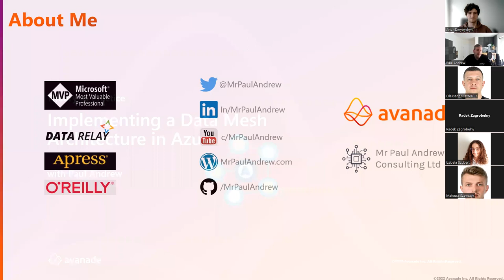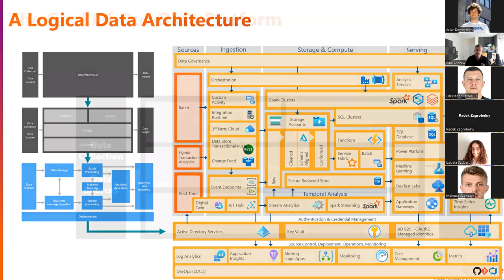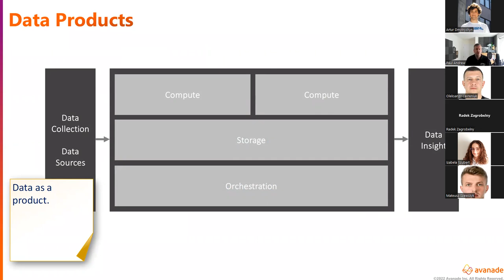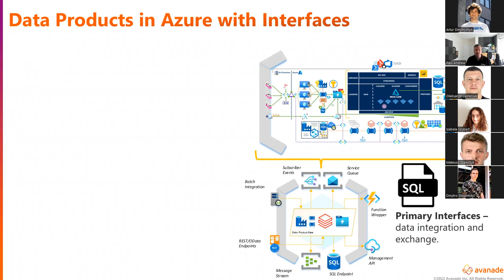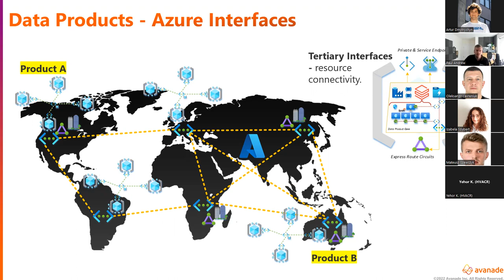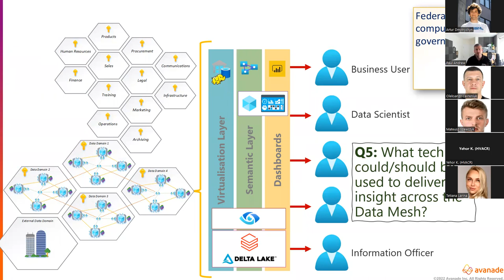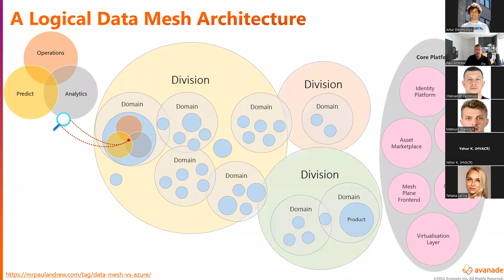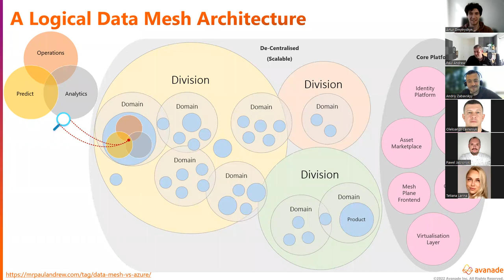Implementing a Data Mesh Architecture in Azure - Theory vs Practice by Paul Andrew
The principals of a data mesh architecture have been around for a while now, but we still don’t have a clear way to deliver such a solution in Azure. Are the concepts so abstract that it’s hard to translate the principals into real world requirements and maybe even harder to think about what technology you might need to deploy in your Azure resource groups. In this session, we’ll explore options for building an Azure data platform, following Data Mesh principals. What data storage technology should be used? What endpoints should be exposed for mesh interfacing and what resource(s) should sit at the centre of the Data Mesh? Answers to all these questions are more as we turn the theory of a Data Mesh architecture into practice.